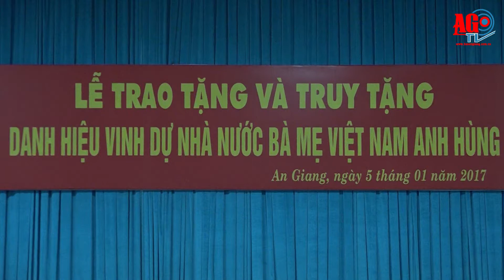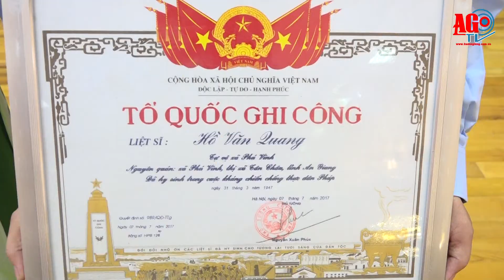Họp mặt kỷ niệm 70 năm Ngày Thương binh liệt sĩ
Sáng 24- 7, UBND tỉnh long trọng tổ chức họp mặt kỷ niệm 70 năm Ngày Thương binh liệt sĩ (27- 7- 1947 – 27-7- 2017). Bí thư Tỉnh ủy Võ Thị Ánh Xuân, cùng các đồng chí nguyên lãnh đạo tỉnh qua các thời kỳ, các Mẹ Việt Nam Anh hùng và gần 200 thân nhân các gia đình thương binh, liệt sĩ, gia đình có công với nước   tham dự họp mặt.